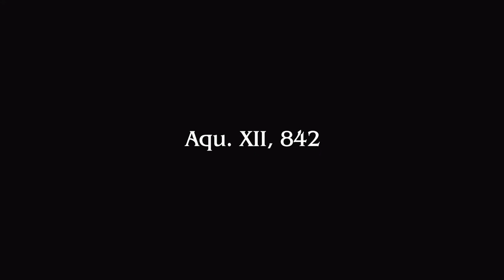Final Fantasy Type-0 HD Walkthrough - Chapter 1 Boss Fight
Students from Class Zero fight the boss Dáinsleif. For a full walkthrough of Final Fantasy Type-0 HD, head over to the wiki.